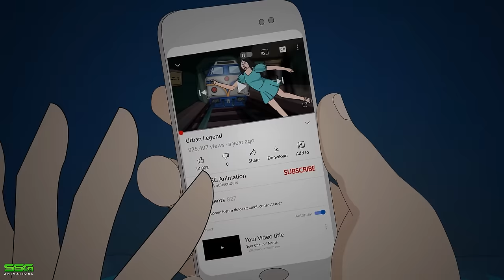2 True NIGHT DRIVE HORROR STORIES ANIMATED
2 True NIGHT DRIVE HORROR STORIES ANIMATED

Remember to never drive after dark. These stories are full of nightmarish accidents and scary twists that will have you staying up all night to see what happens next. So be sure to lock your doors and windows when you're driving at night, and don't forget to arm yourself with a good scare story!